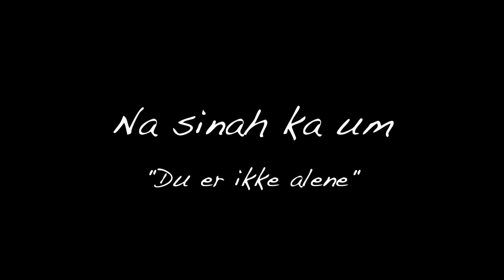Elizabeth Awmmi - Na sinah ka um (Piano Version)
Composer by Elizabeth Awmmi
Translated by Elizabeth Awmmi
Instrumental by David Hnanga
Recording Studio and mixed by SangHomeStudio

VERSE 1//
Na thlacamnak ka thei
Na mithli kha ka hmuh
Na thupnak hmun in rak chuak cang
Kan philh bal tung lo

VERSE 2//
Keimah mui lo in sermi na si
Ka thlarau in kan khahter
Keimah ta si dingah kan ser
Ka dawt mi na si

CHO//
Ti thuk na tan tikah ka um lai,
ka kut tthawnnak in kan ven lai,
tilet thlichia hrang hmanhseh ttih hlah,
kan huhphenh ko, na thinphang hlah
Nangmah lawng na si lo
Na sinah ka um

BRIDGE//
Sem na si hlan ah, kan thim cang
Na ka hngal hlan ah, kan dawt cang